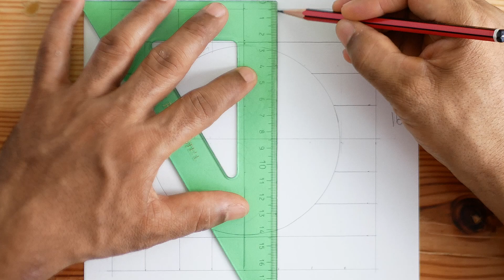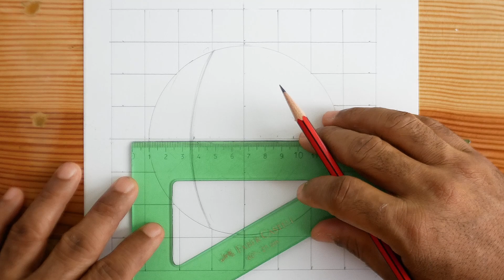How to draw chess sphere - Easy drawing tutorial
How to draw a sphere

►Materials:
2B pencil
5B pencil
Markers
Cardstock paper

आसान चित्र
ड्राइंग स्कूल
كيف ترسم
رسومات سهلة
مدرسة الرسم